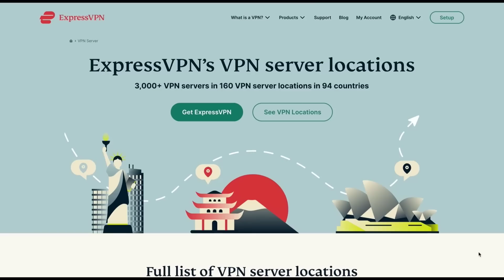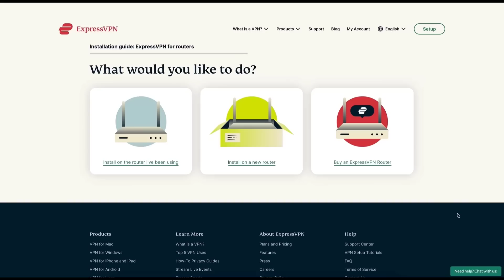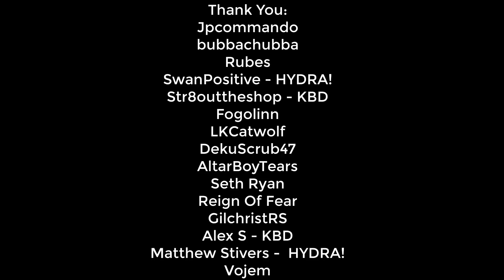Boosting Slayer Points - For 20 Hours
2️⃣ people have already claimed this exclusive offer!

THANK YOU --- TO THE CHANNEL MEMBERS:
Jpcommando
bubbachubba
Rubes
SwanPositive --- HYDRA! Thank you so much.
Str8outtheshop --- KBD!!!
Fogolinn
LKCatwolf
DekuScrub47
AltarBoyTears
Seth Ryan
Reign Of Fear
GilchristRS
Alex S --- KBD!!!
Matthew Stivers --- HYDRA! Thank you so much.
Vojem

SPECS BELOW!
Intel Iron 1
Case:
Additional Case Fans:
6x Ironside RGB Fans
Internal Lighting:
Ironside RGB LED Strip
Wiring:
Advanced Pro Wiring - Individually Sleeved Cables (Midnight Black)
Processor:
CPU Cooling:
Thermal Compound:
Ironside Certified Thermal Compound
Motherboard:
Z390 Chipset
Memory:
64GB (4x16GB) DDR4
M.2 Storage:
Primary Hard Drive:
240GB Ironside Certified SSD
Secondary Hard Drive:
Optical Drive:
No Optical Drive
Graphics Card:
Power Supply:
850 Watt 80 Plus Gold
Capture Card:
No Capture Card
Sound Card:
Integrated HD Audio
Networking:
Internal Wireless AC 867Mbps
Operating System:
Windows 10 64 Bit
Office Software:
No Office Software
Antivirus Software:
Windows Defender